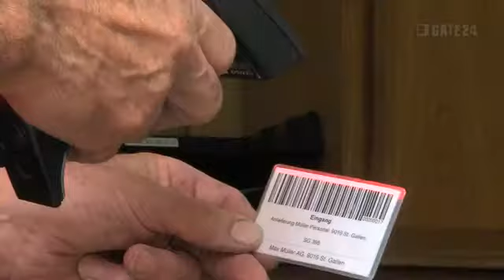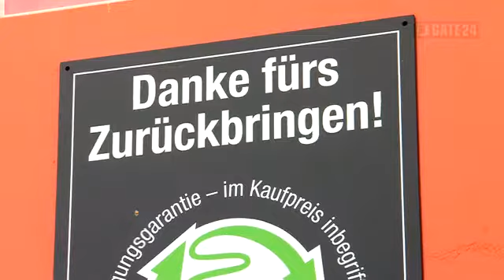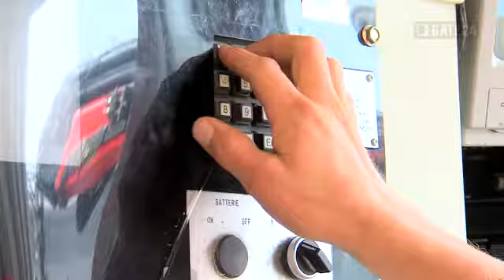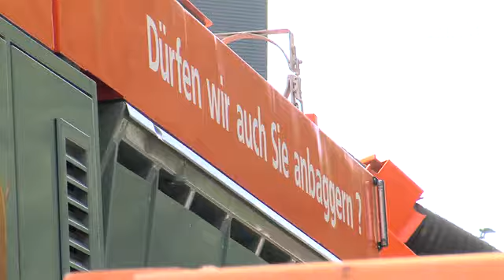1A.TV - Max Müller AG, St. Gallen (Video)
Max Müller AG
Martinsbruggstrasse 98
9016 Sankt Gallen